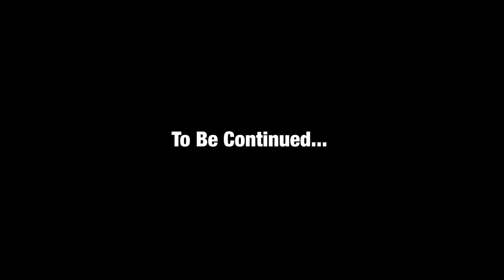Flaules - Come Home (Official Music Video) [Raw]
Flaules - Come Home | Official Music Video

Produce by : Aimflames Records x Herah Music Production

Directed by : Tameshia Griffiths

Chopped by : Dreamx